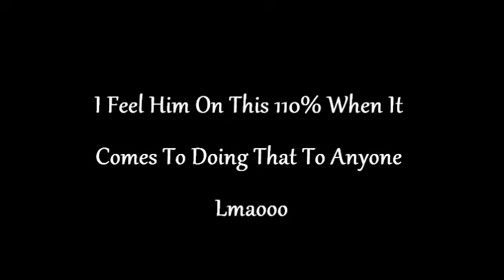Ying Yang Twins - Georgia Dome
This Is The Best Part Of This Song Though My Version Personally As A Chick Would Go "I Dont put nothing in my mouth that get up and walk away something I gotta look at face to face i say ugh thats nasty If Bitch Wanna do it she can have it" lmaooo Follow Me @ImDopeObeyMe